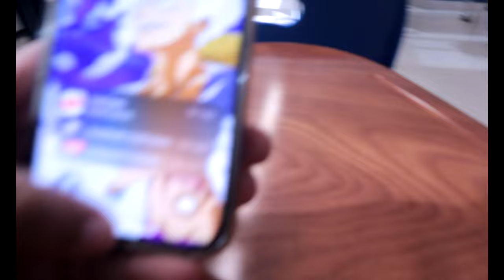School Vlog 1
first vlog we got more to come
Follow ma socials
Kick-Silencewasgone